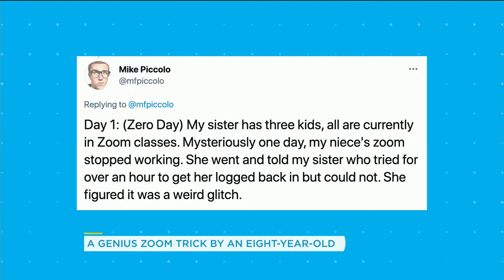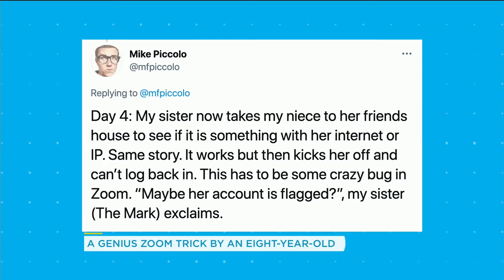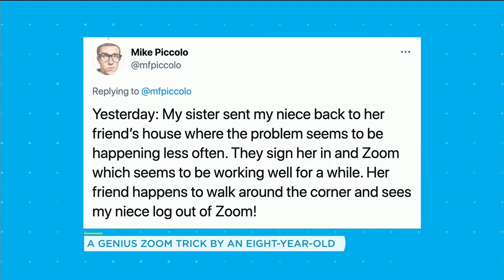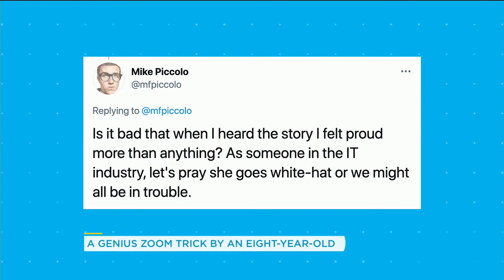You'll never believe the reason this child was unable to access her Zoom classroom | Your Morning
A man took to Twitter to share the story of how an 8-year-old spent months trying to log in to her virtual class, with help from parents and her teacher alike.